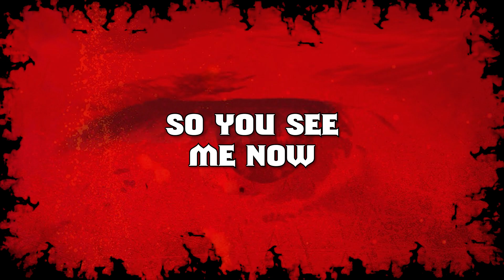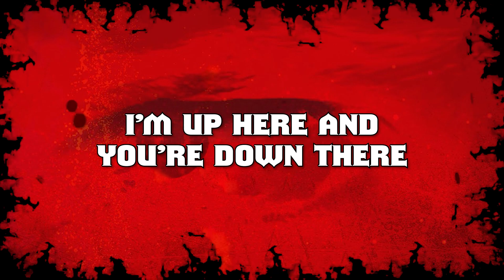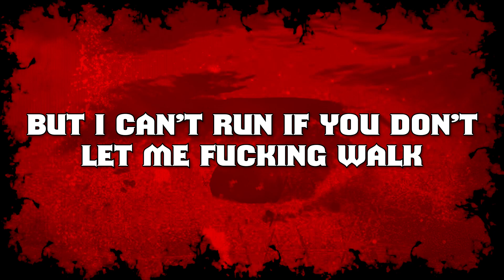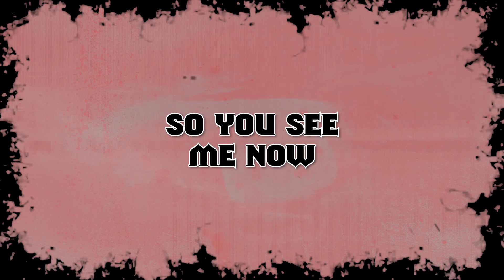IRIS - You're just making us stronger: resurrection (fan made lyric video)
A fan made lyric video for the remake of You're just making us stronger.
Original song by @WillRyanDA